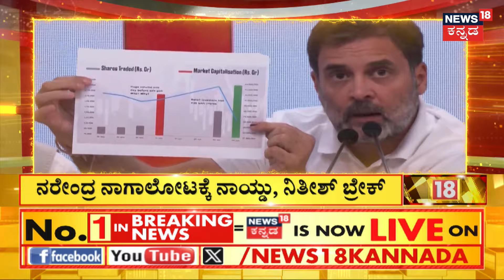Akhada Debate | ಕಿಂಗ್​ ಮೇಕರ್​ಗಳೇ ಮೋದಿ ಸ್ಪೀಡ್ ಬ್ರೇಕರ್! | Narendra Modi Government Farmation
News18 Kannada Live | ನ್ಯೂಸ್ 18 ಕನ್ನಡ ಲೈವ್
Karnataka | ಕರ್ನಾಟಕ
Kannada | ಕನ್ನಡ